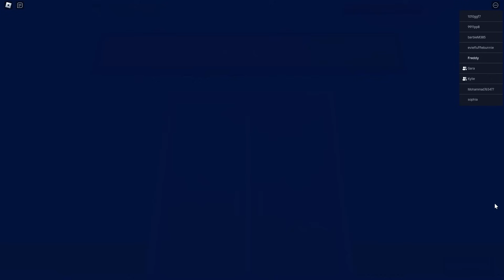Having a PET FAMILY in Roblox!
Today, Gara Kylie and Freddy have a PET FAMILY IN ROBLOX!